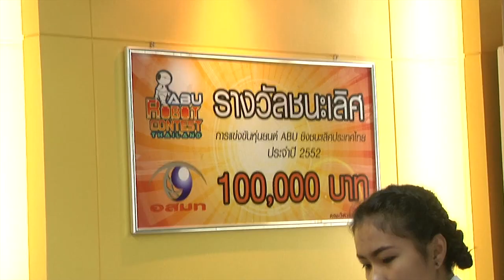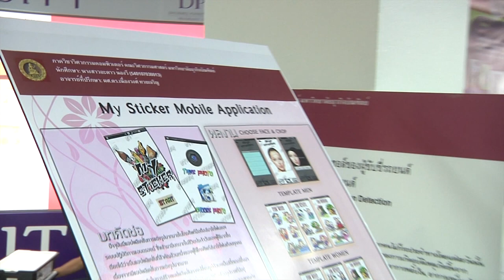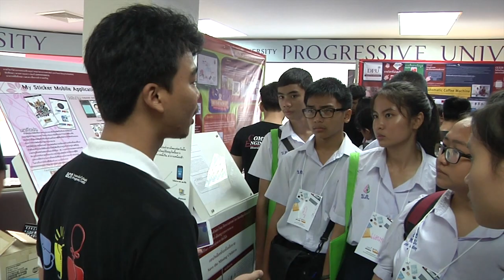ตัวอย่างงานต่างๆ ในงานนิทรรศกาลฝั่ง DE